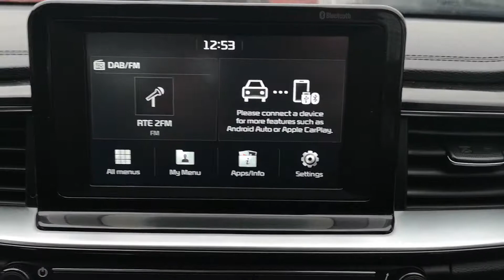25 March 2020